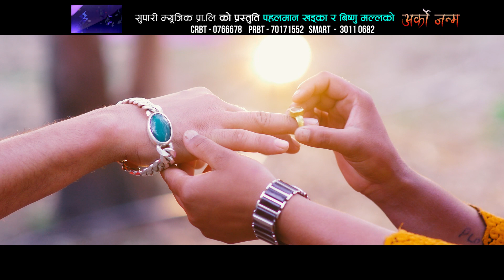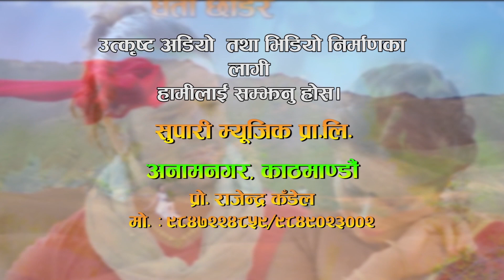गल्बन्दी गितको गायिका शान्तिश्री परियारको फेरि अर्को सबै लाई रुवाउने गित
New Songs  Shanti Shree Pariyar/sarika kc/amit babu rokaya/supari music

Audio Credits
Song:  Arko Janma
Vocal Shanti  Shree Pariyar & Amit Babu Rokaya
Lyrics:Pahalman Khadka
Music Label: Supari Music Pvt. Ltd.

Video Credits
Model: Sarika K.c & Bishnu Malla
Cinematographer: Gokul Adhakari
Editor: Manoj Karki
Director: Kapil Lama
Post Production: Simran Films 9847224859

Contact Supari Music Pvt. Ltd.
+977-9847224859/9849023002